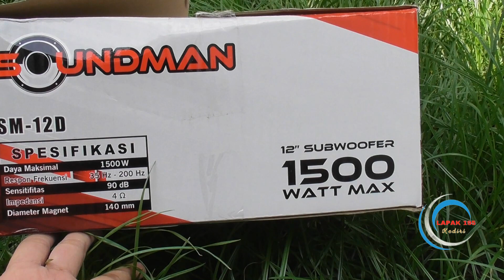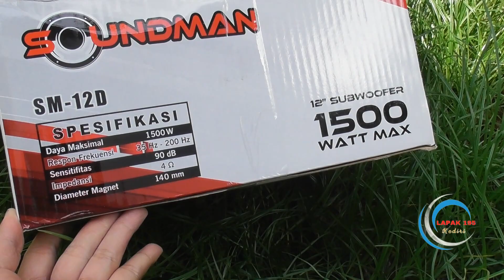Subwoofer Soundman 1500wat SM 12D AUDIO Mobil dan rumahan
IDR.500.50K
SUBWOOFER SOUNDMAN 1500W
Audio Mobil dan Rumahan
Soundman SM 12D
Hanya sebuah konten yang penuh kekurangan
Semoga bermanfaat